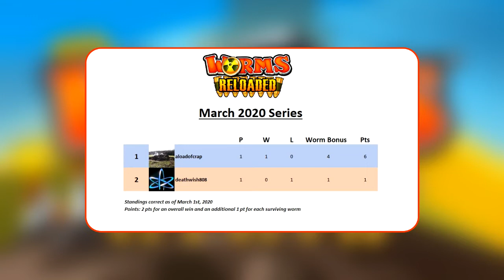A new series begins | Worms Reloaded | [2020-03-01]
Welcome back to the first match of the March 2020 Worms Reloaded series.  We've got a few changes to the points system this time around, all of which are explained in the video itself.  Who will take the early lead from the first confrontation?